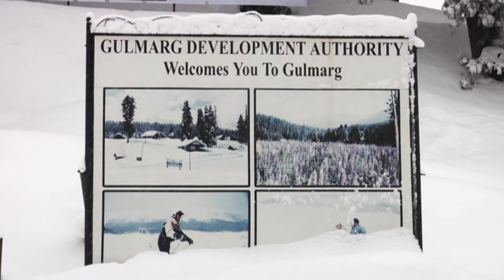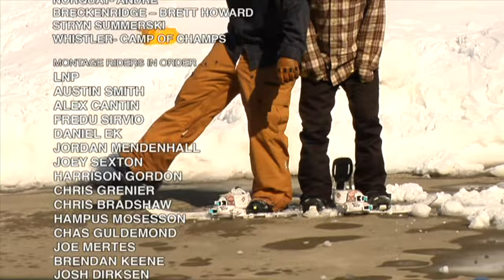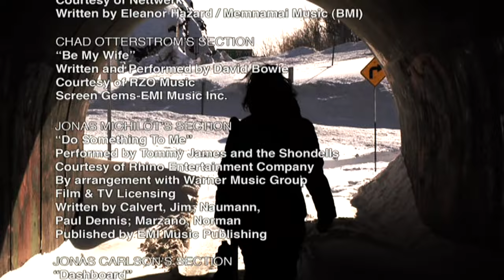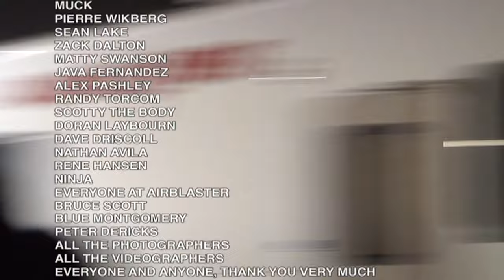These Days | Transworld Snowboarding (2008)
00:00 Intro
02:30 Nick Dirks
06:05 Dustin Craven
09:02 Lucas DeBari
11:51 Tim Eddy
12:50 Montage
14:42 Chad Otterstrom
16:43 Jonas Michilot
19:20 Jonas Carlson
23:12 Louif Paradis
26:46 Robbie Walker
29:46 Credits